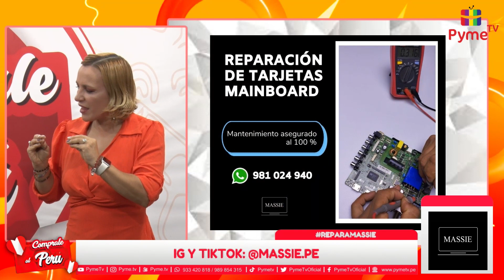INVERSIONES & SERVICIOS MASSIE